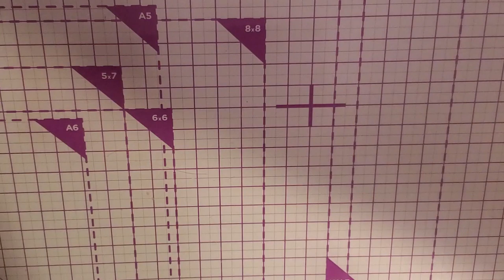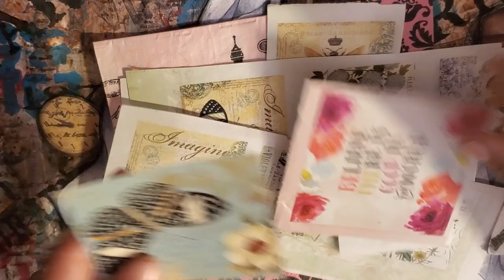ART JOURNAL VINTAGE BACKGROUND W/TIM HOLTZ DISTRESS OXIDES/COLORING THE STEAM PUNK GIRL PT.6